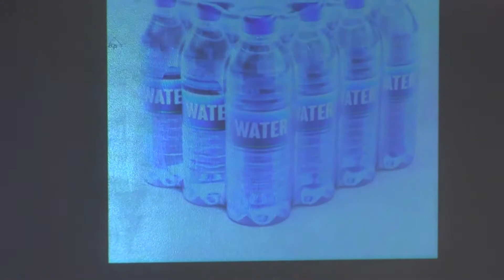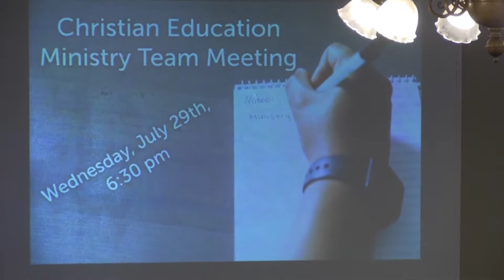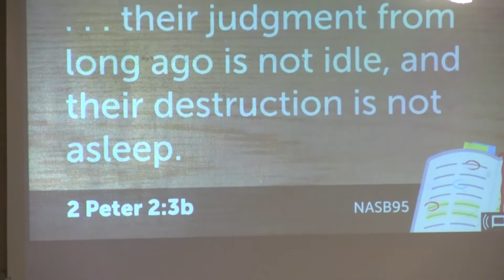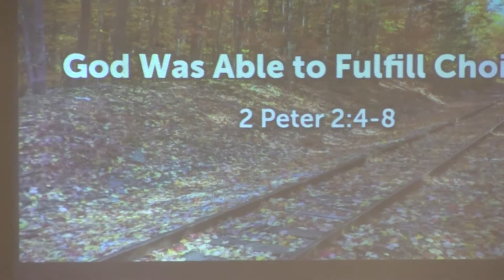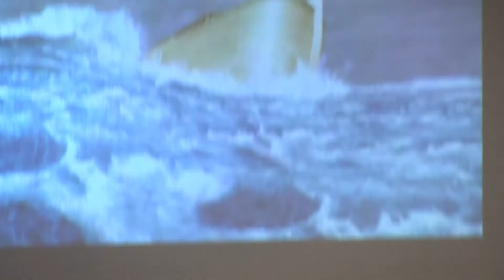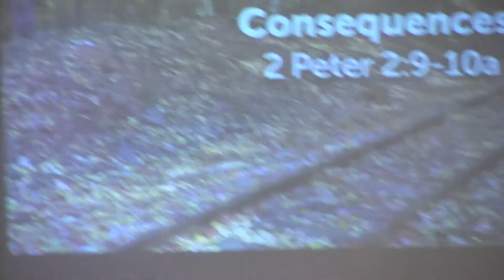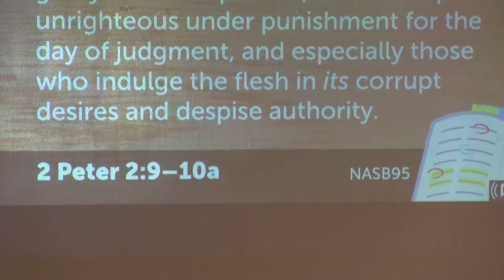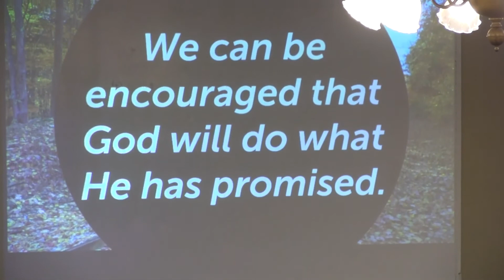July 26, 2020 Divine Destruction or Deliverance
2 Peter 2 3b